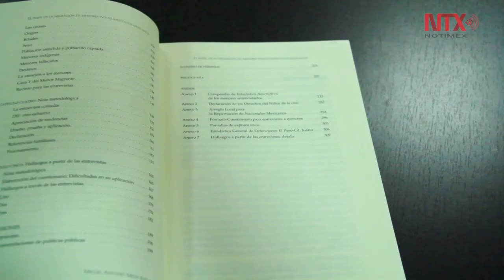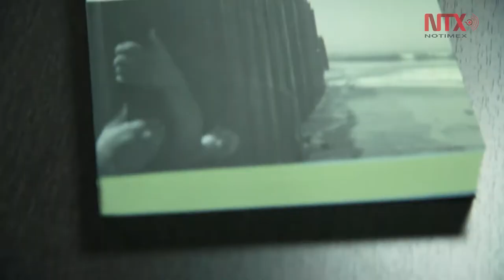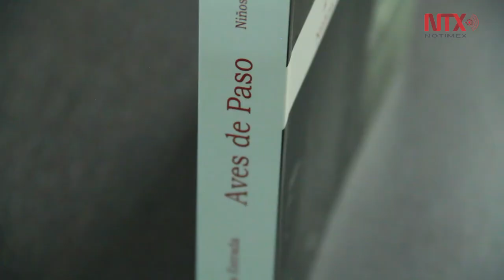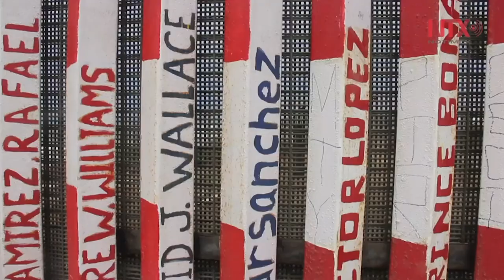Más de 15 mil niños intentan llegar a EUA para reunirse con su familia: académico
El excónsul de México en El Paso, Texas, Antonio Meza Estrada, aseguró que este fenómeno que va en aumento requiere de la responsabilidad de la sociedad y las autoridades.